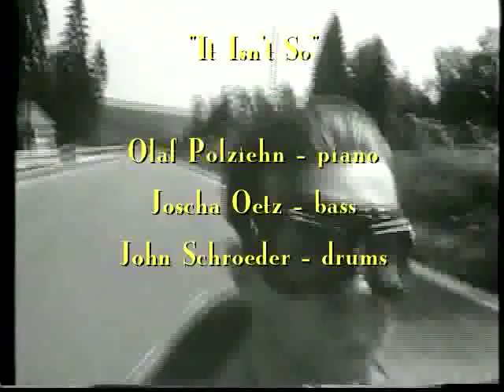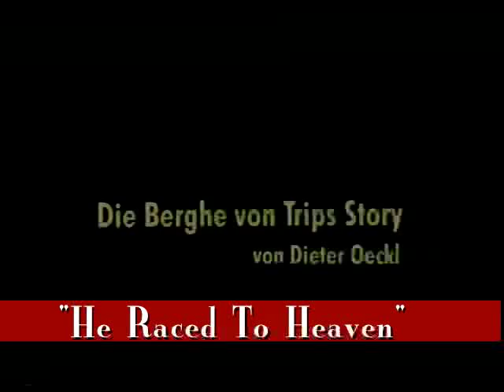Brew Lite - The Best Of "Taffy" - Soundtrack Excerpts - 1996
The world famous German racecar driver Wolfgang Berghe von Trips and 15 spectators died during the Italian Grand Prix in Monza, 50 years ago, on September 10, 1961.

It was an especially tragic accident since Berghe von Trips was among the very first Germans after the war who helped to correct the image of the "Ugly Teuton".

The original title of Dieter Oeckl's 45-minute documentary is "Taffy - The Berghe Von Trips Story".

My task was to compose along the music which was found in "Count Crash's" record collection, to what he listened in the 1950's: He was a jazz fan.

That's how these titles can be explained. -- Anyway, the phrases and lines are all my own; but I got great inspiration from Louis Armstrong, George Gershwin, Oscar Peterson, or Cole Porter.

Bruno Leicht - trumpet, piano & composition; Andreas Wagner - tenorsax; Olaf Polziehn - piano, Joscha Oetz - bass; John Schröder - drums;

Music for the film recorded at "LOFT", Cologne, in Winter 1995/96;

ⓒ Dieter Oeckl & Bruno Leicht